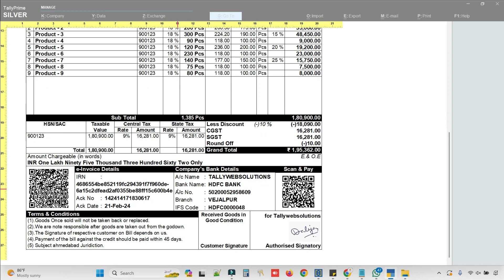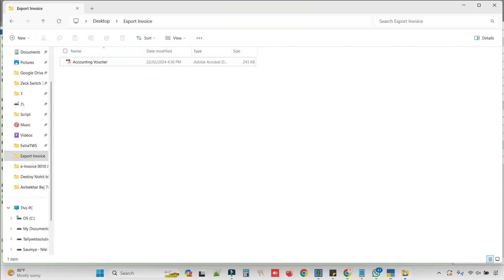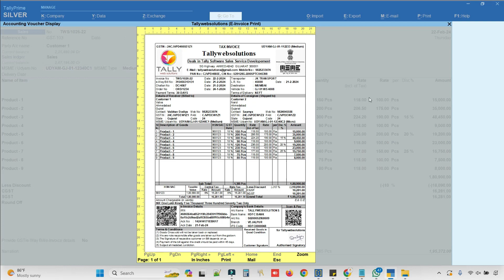(Buy TDL Source Code Only Rs.2500) e-Invoice Print 0011 in Tally Prime QR Code Signature MSME Logo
(Quick Download TCP Only Rs. 900/-)

Features :
👉 Customized e-Invoice Print
👉 with MSME / Udyam No with Logo
👉 Payment QR Code
👉 Seal & Signature

➡️  Tallywebsolutions
        (Tally Partner)

🔹 Tally Customization
🔹 Tally Mobile App
🔹 Tally CRM

Call or WhatsApp for Live demo or Buy👍
👉 Tallywebsolutions